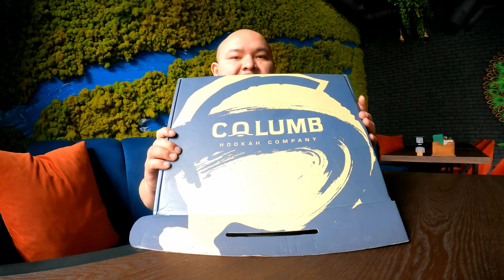ОБЗОР: КАЛЬЯН COLUMB СТОИТ ЛИ ПОКУПАТЬ ДОМОЙ?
Кальян Columb Стоит ли покупать домой?